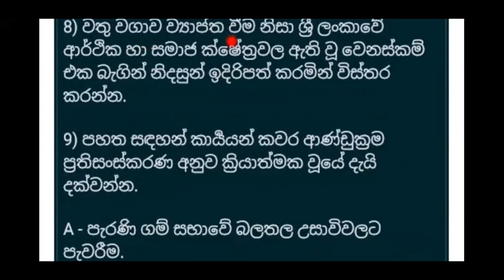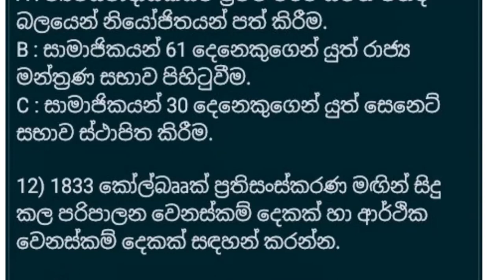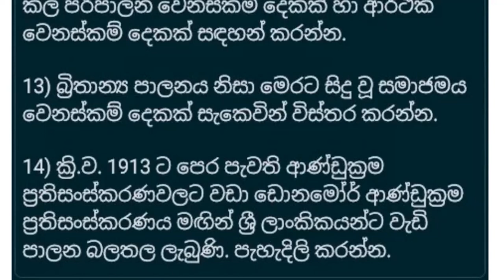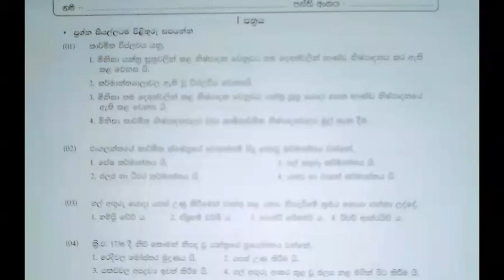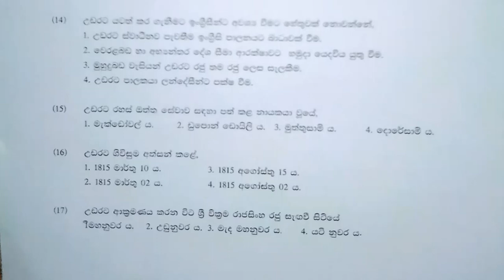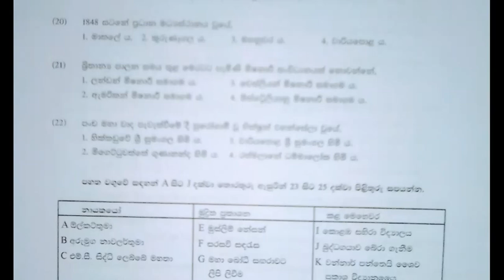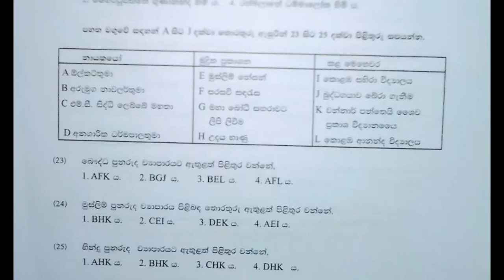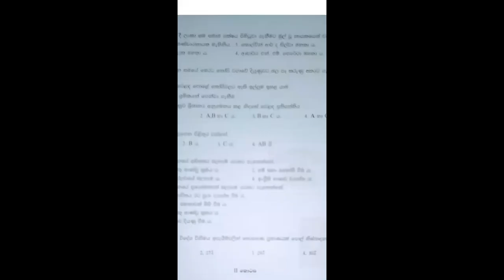2022 O/L HISTORY SPEED REVISION PAPER DISCUSSION : ඉතිහාස ප්‍රශ්න පත්‍ර සාකච්ඡාව